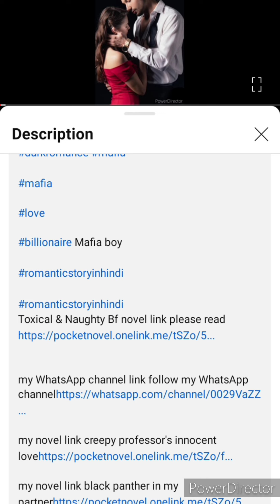Monster's Cruel Love EP 9 | Hindi romantic audiobook | Mafia love story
Hindi romantic stories | Mafia love story |In this story, the heroine is a village girl and comes from a very poor family. Hero Dangerous Brilliant Mafia. Whose name makes everyone shudder and who is very merciless and does not even think before killing someone. And he likes it when someone dies very painfully in front of his eyes. And the hero marries the heroine.

mafia

billionaire Mafia boy

Toxical & Naughty Bf novel link please read